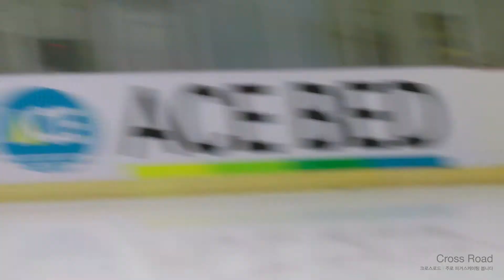2012-10-21 꿈나무대회 | 남자,여자 6급 FS 웜업 | 차준환,최민지,김주희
에이스침대 제14회 전국남녀피겨스케이팅꿈나무대회 |
태릉실내빙상장